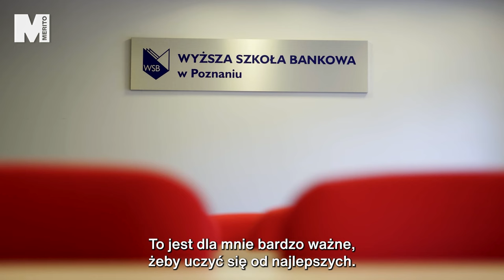Studia MBA | Uniwersytet WSB Merito Poznań